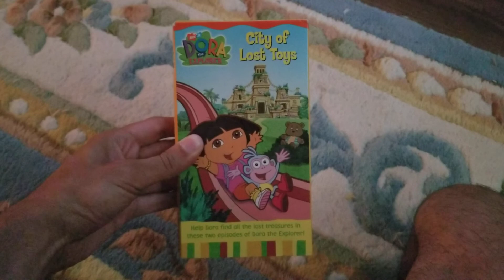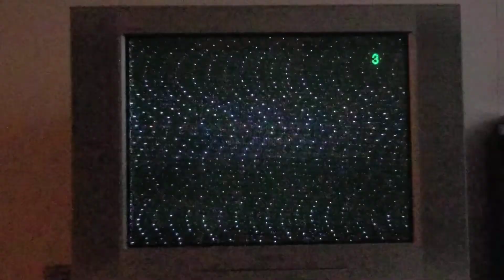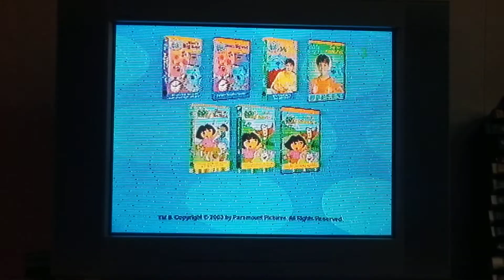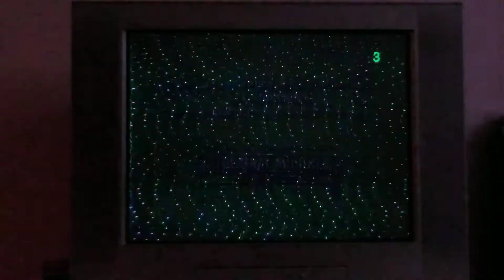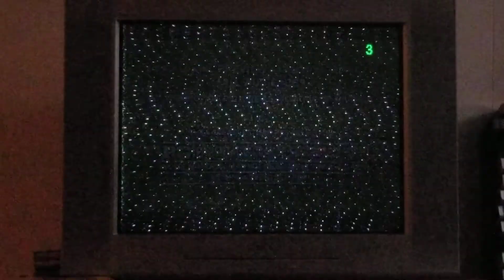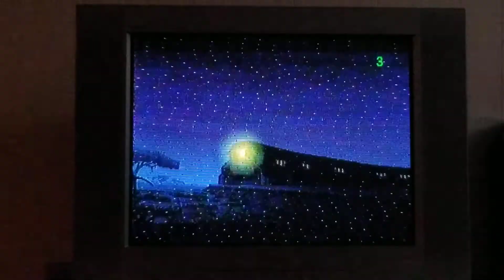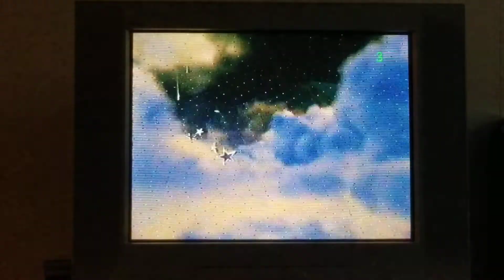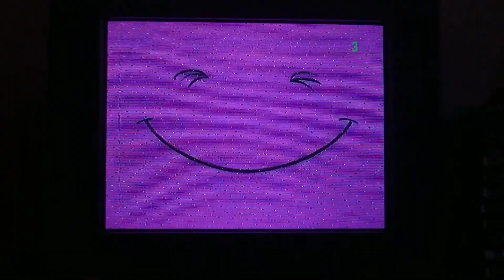Opening To Dora The Explorer: City of Lost Toys 2003 VHS